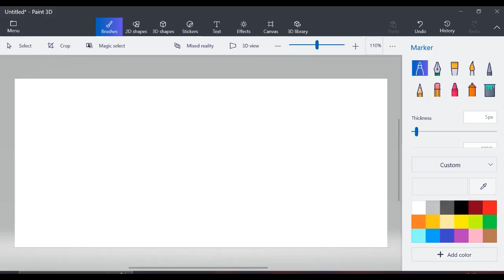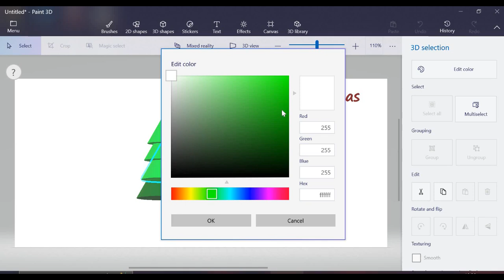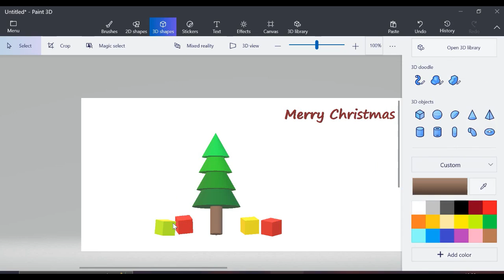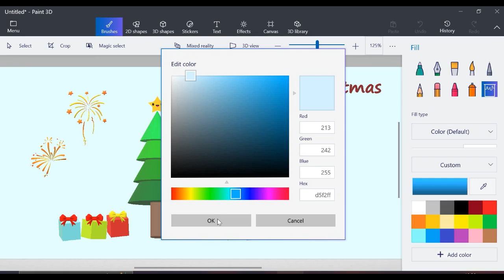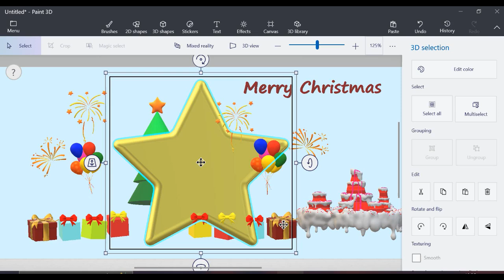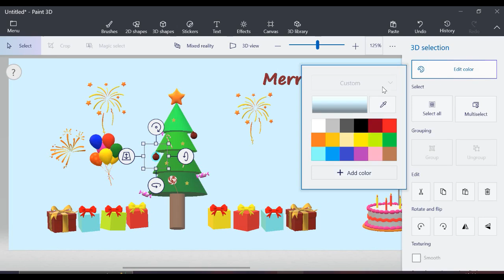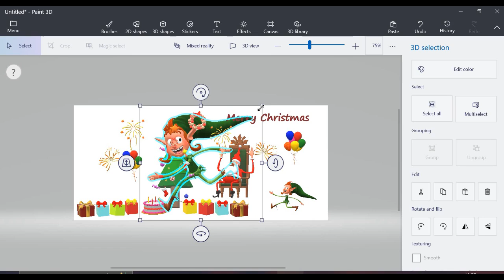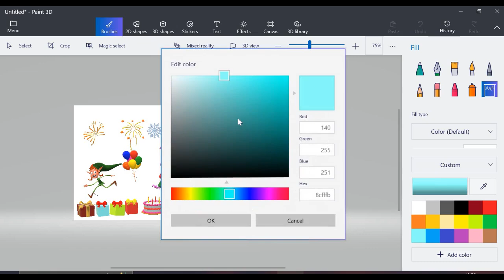How to draw Christmas Scene in Microsoft Paint 3D | Christmas Tree Decoration | 3D painting